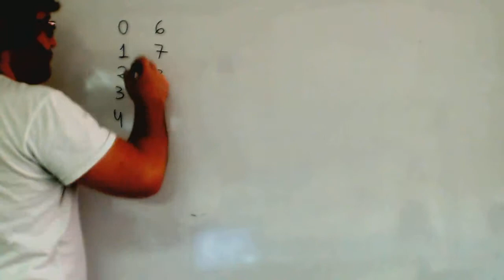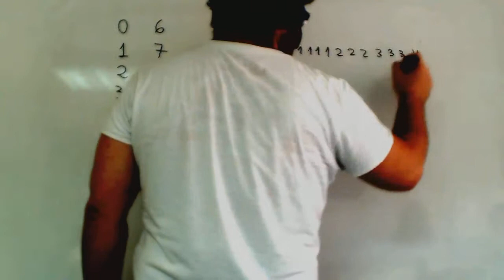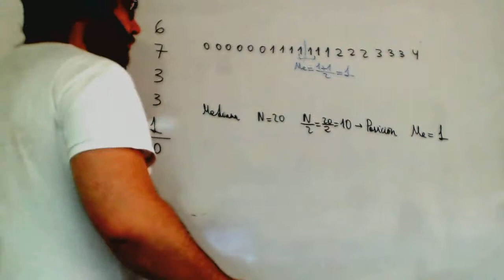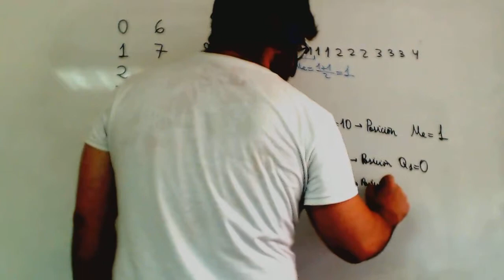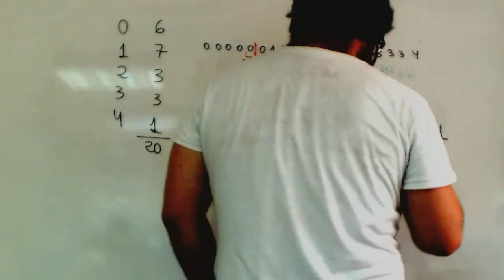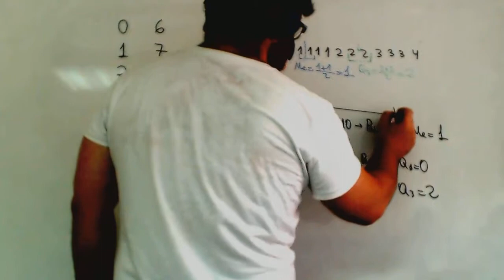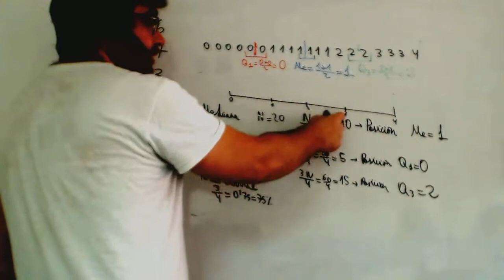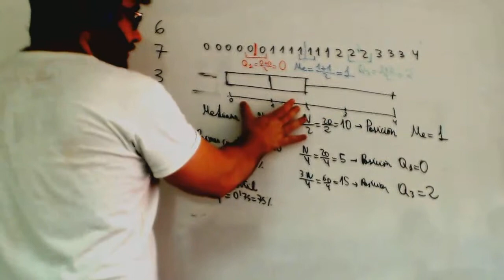Mediana y cuartiles Matematicas 1º Bachillerato Academia Usero Estepona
Mediana y cuartiles Matematicas 1º Bachillerato